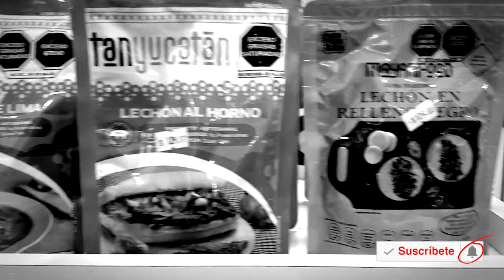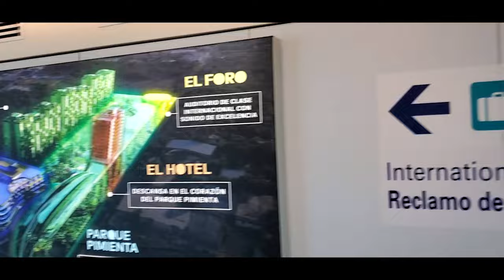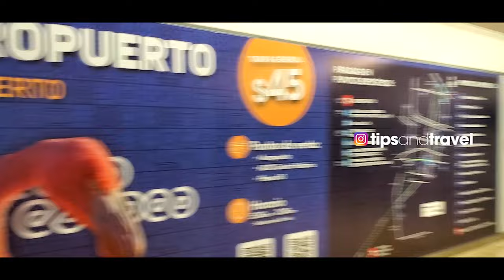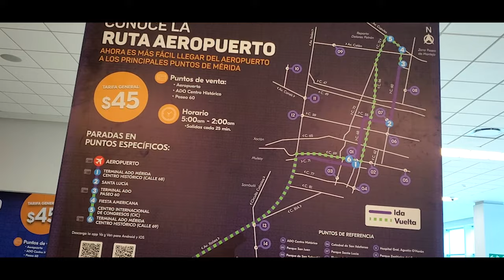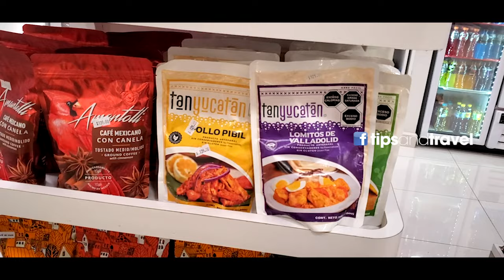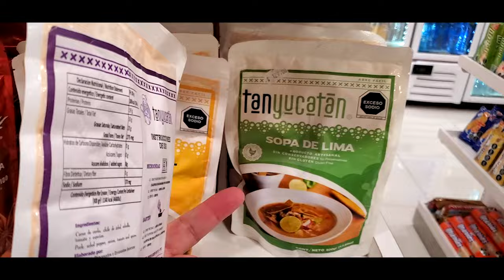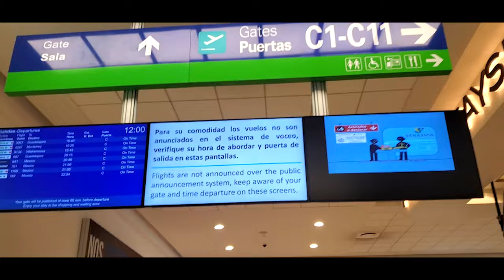✈️ Aeropuerto Internacional de Mérida, México 🇲🇽 | Puerta de Entrada al Encanto de Yucatán 🌴